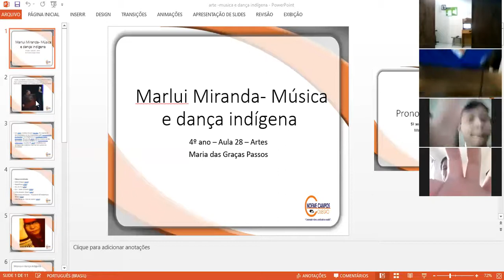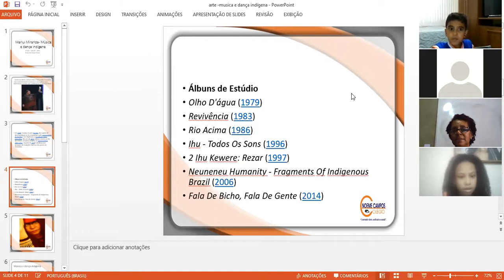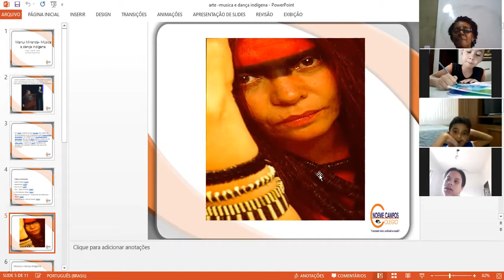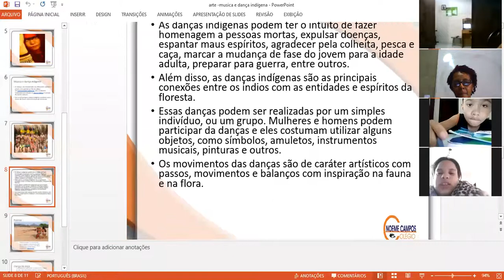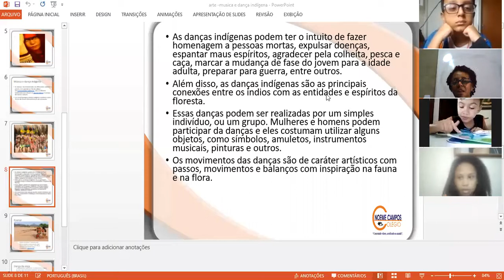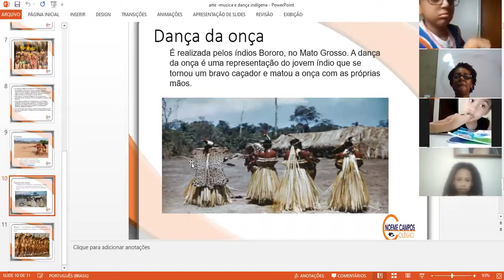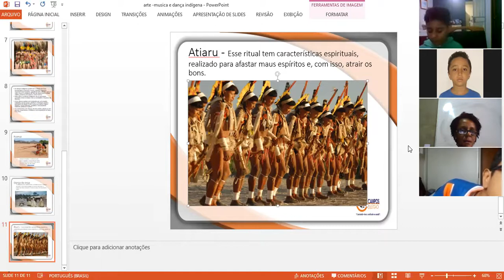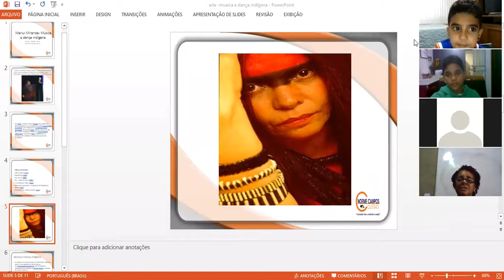Aula 33 - Artes - 4º ano A/B - Professora : Maria das Graças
Música e dança indígena
Marlui Miranda - ligação indígena